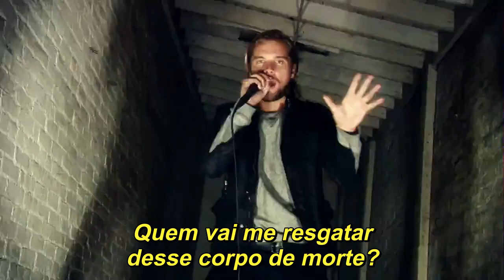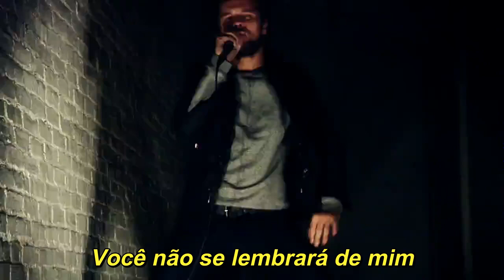Burden Of A Day - Remember [Legendado PT-BR]